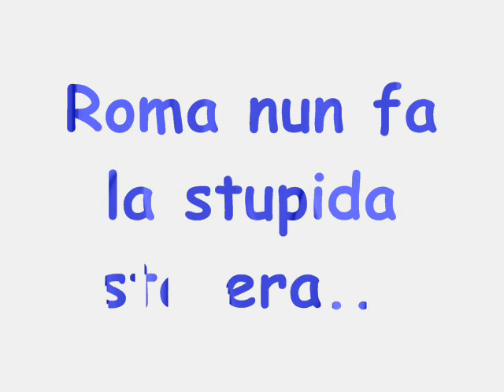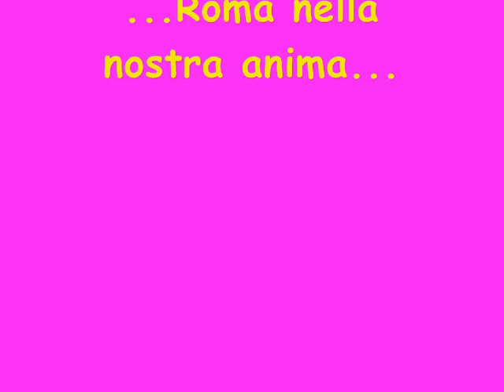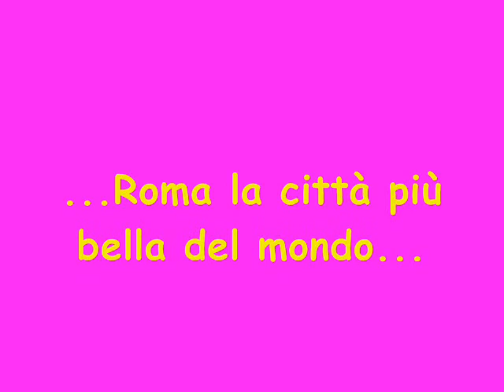Roma nun fa la stupida stasera di Marco e Giorgia Lupano.wmv